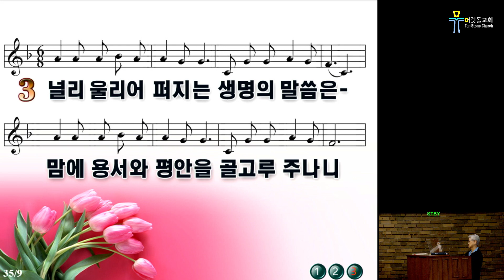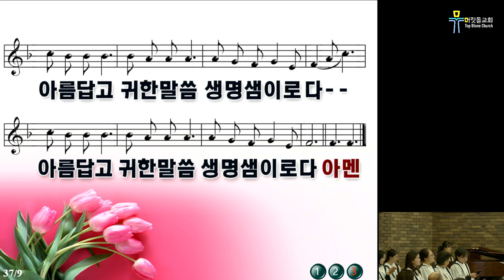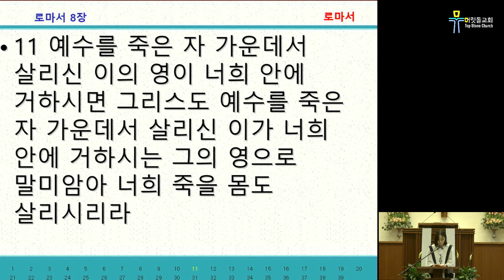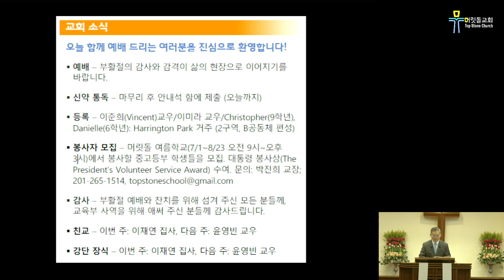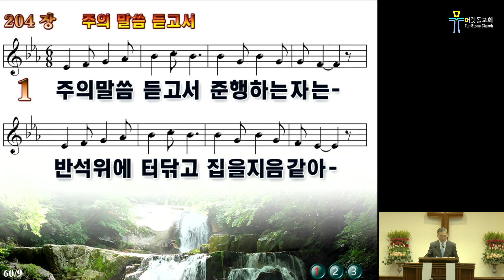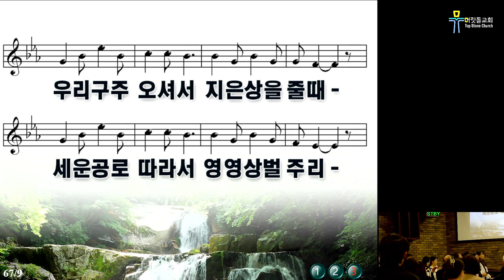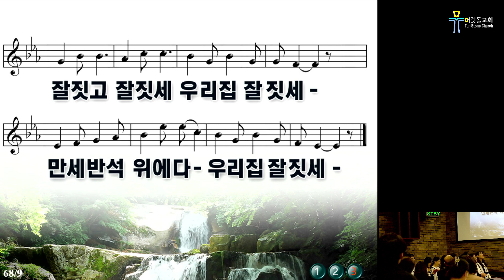[뉴저지 머릿돌 교회] 2024년 4월 7일 주일 예배 실황 "영과 육 (Spirit and Flesh)"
"영과 육 (Spirit and Flesh)"
설교본문: 로마서 8:6-11 (Romans)
설교일자: 2024년 4월 7일

담임 목사: 소재신 (The Rev. Jaeshin Soh)
twitter, instagram - topstonechurch

* 영상에 나오는 광고는 본 교회와 연관이 없음을 알려 드립니다.